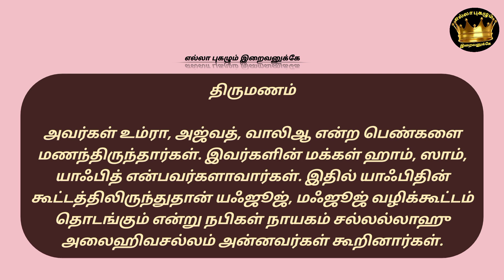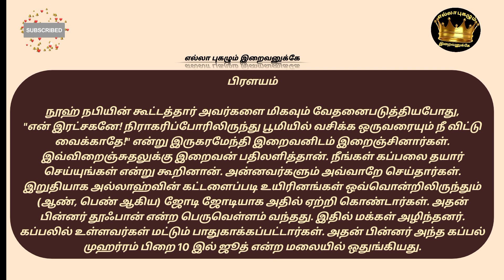நபி நூஹ் அலைஹிஸ்ஸலாம் வரலாறு@Ella_pugalum_Iraivanukke#historyofislam#tamilmuslimsbayan#dawahislam